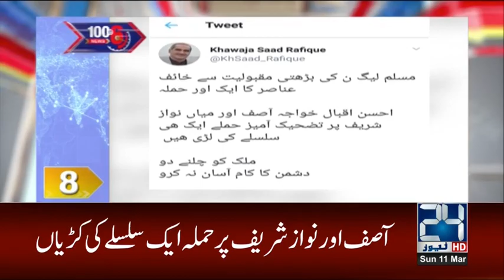100 Stories in 10 Minutes | 6:00 PM News Headlines | 11 March 2018 | 24 News HD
100 Stories in 10 Minutes | 6:00 PM News Headlines | 11 March 2018 | 24 News HD

24 News HD is one of the leading news channels of Pakistan bringing you the latest current affairs from Pakistan and around the world.